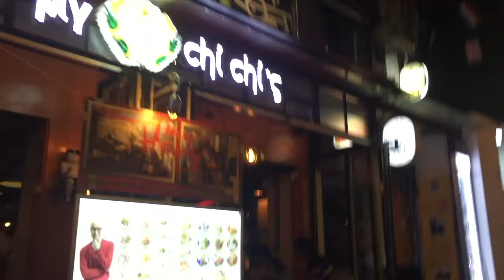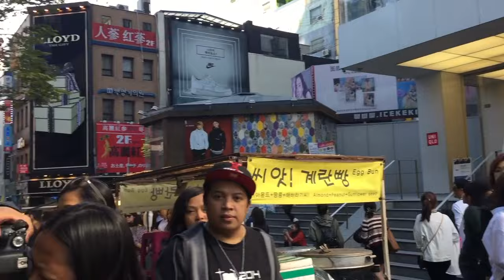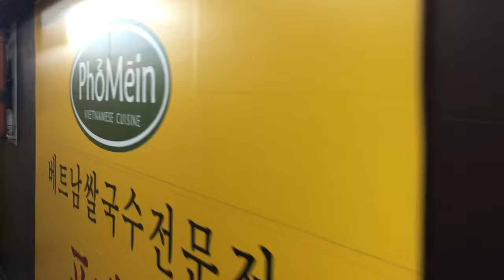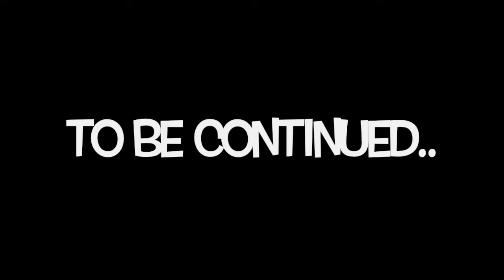WEEKEND IN KOREA - TRAVEL VLOG PART ONE| HISMRSZ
» »  OPEN ME  « «